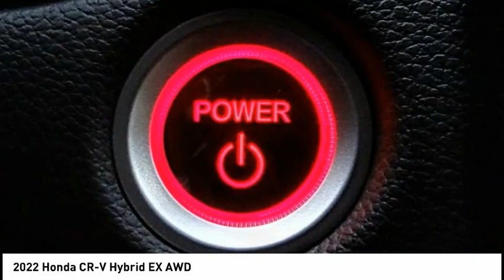2022 Honda CR-V Hybrid Pasadena Los Angeles Glendale Alhambra Cerritos Orange County 00220481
2022 Honda CR-V Hybrid EX AWD

HONDA OF PASADENA IS A NEW AND USED HONDA DEALERSHIP PROUDLY SERVICING LOS ANGELES, PASADENA, GLENDALE, ALHAMBRA, CERRITOS, & ALL NEARBY CITIES. THIS LUNAR SILVER METALLIC 2022 Honda CR-V HYBRID IS EQUIPPED WITH A Engine: 2.0L I-4 16-Valve DOHC i-VTEC, AUTOMATIC TRANSMISSION, AND RECEIVES AN ESTIMATED 40 City/35 Hwy MPG. CONTACT HONDA OF PASADENA TO SCHEDULE A TEST DRIVE AND TAKE THIS 2022 Honda CR-V HYBRID HOME TODAY, OR VISIT OUR SHOWROOM CONVENIENTLY LOCATED AT 1965 E. FOOTHILL BLVD, PASADENA, CA 91107. STOCK #: 00220481 | 2022 Honda CR-V Hybrid EX AWD 2022 Honda CR-V HYBRID EX AWD 4DR SUV Stock #: 00220481 | VIN: 5J6RT6H54NL015523 | 2022 Honda CR-V Hybrid EX AWD Honda of Pasadena AT HONDA OF PASADENA, OUR GOAL IS TO SELL THE BEST VEHICLES AT THE LOWEST PRICES AND TREAT OUR CUSTOMERS WITH RESPECT. AS A CALIFORNIA HONDA DEALER, WE BELIEVE WHEN YOU CHOOSE HONDA OF PASADENA YOU ARE MAKING THE RIGHT CHOICE.